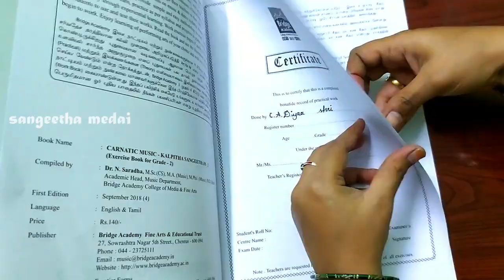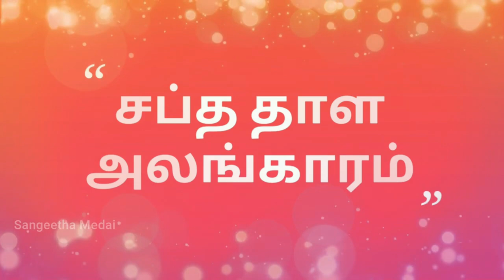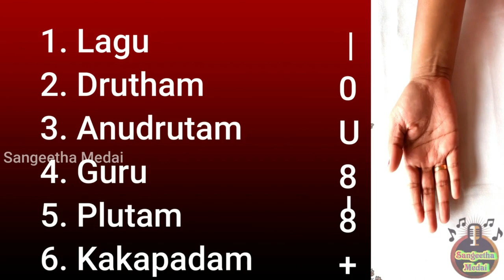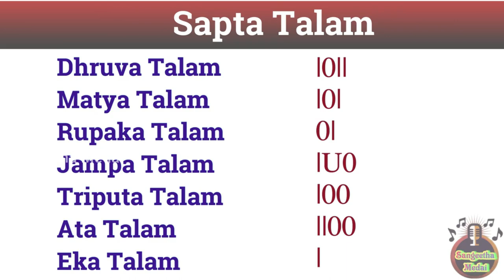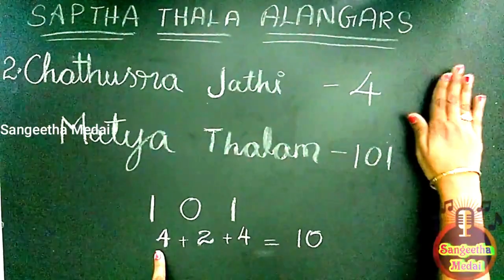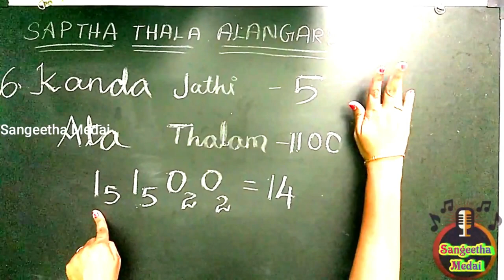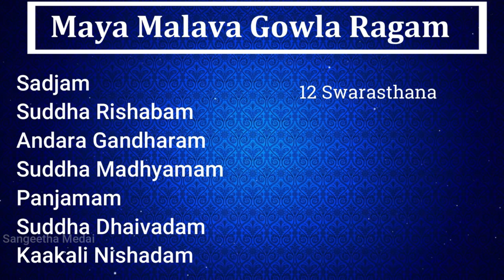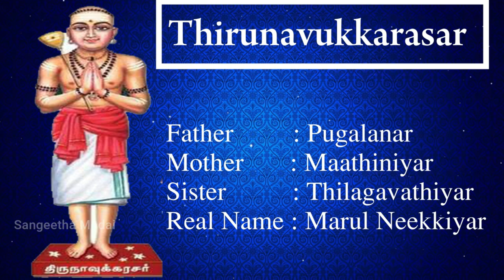Carnatic Music grade 2 syllabus | music exam | Bridge academy | sangeethamedai